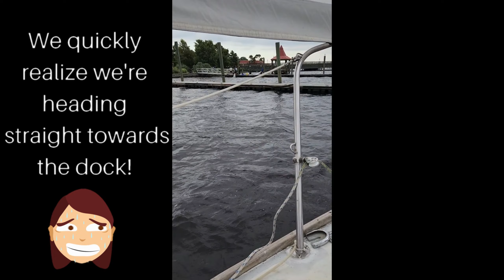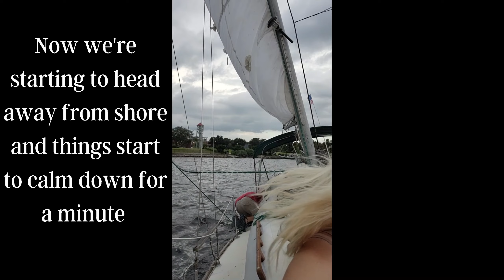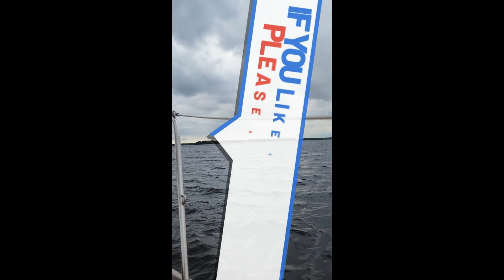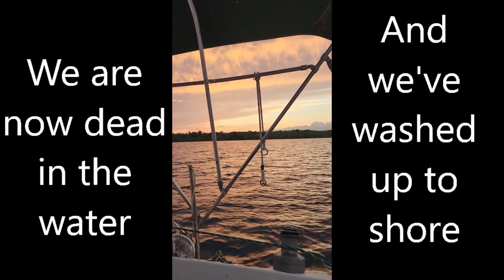Sailing Horus Ep. 4. (First Time Sailing Gone Wrong!!!!)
First time sailing GONE WRONG!! In hopes of learnig more about sailing, we get on a boat with a random local (who may have had a little bit too much to drink). We crash into a dock, get washed up to shore, and more!